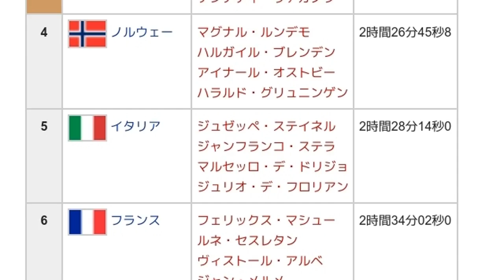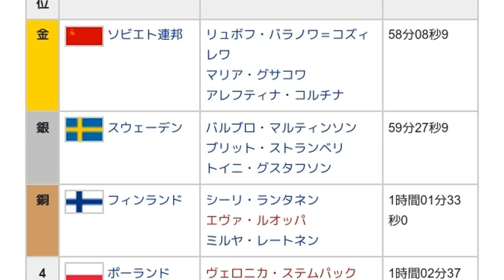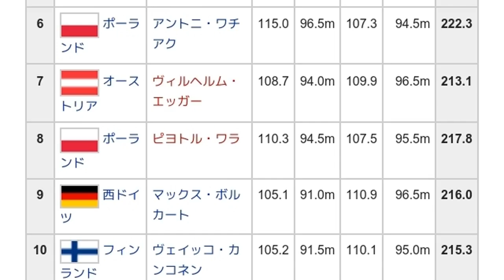「1962年ノルディックスキー世界選手権」とは ウィキ動画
ウィキを動画で読む「1962年ノルディックスキー世界選手権」のウィキ動画です。